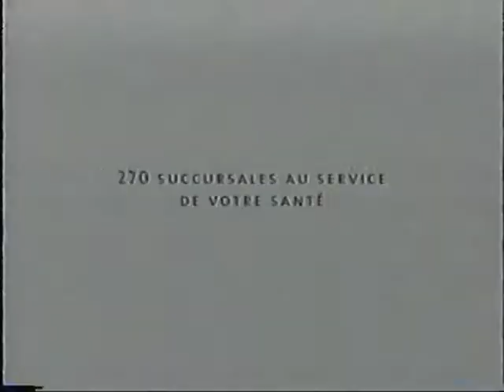Publicité du Québec - Familiprix avec pharmacienne propriétaire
Publicité datant de 2007